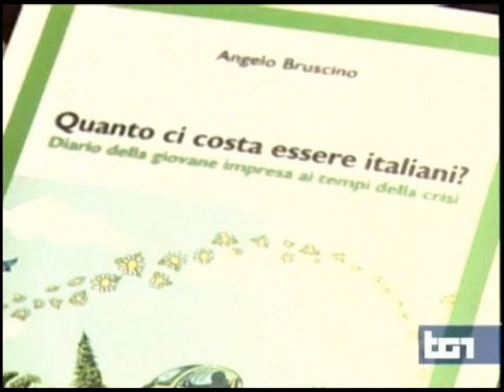Al Tg1 la presentazione del libro "Quanto ci costa essere italiani?"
Al Tg1 la presentazione del libro "Quanto ci costa essere italiani?", scritto dall'imprenditore napoletano Angelo Bruscino.
Intervista all'autore e al presidente di Confcommercio Napoli Pietro Russo.

NAPOLI - "E' evidente come le politiche di austerity abbiano fallito, e bene ha fatto il presidente Napolitano a evidenziarlo nel corso del suo intervento a Strasburgo. Le politiche di questi anni si sono mosse nella direzione sbagliata e non hanno fatto altro che aggravare ulteriormente lo stato dell'economia italiana ed europea". Lo ha detto Pietro Russo, presidente di Confcommercio Imprese per l'Italia della Provincia di Napoli, nel corso della presentazione del volume "Quanto ci costa essere italiani? - Diario della giovane impresa ai tempi della crisi" scritto dall'imprenditore napoletano Angelo Bruscino.
"In queste condizioni - ha concluso Russo - la nostra economia non ha alcun futuro. Quindi o iniziamo ad immaginare scenari nuovi oppure, semplicemente, saremo costretti tutti a chiudere bottega".
"L'Italia vive anni di sfiducia collettiva nonostante il paese abbia al suo interno esempi di eccellenze, di grandi capacità e di voglia di riprendere a correre", ha spiegato Bruscino. "La crisi è universale, ma dobbiamo rivedere le matrici culturali che ci hanno portato ad affrontarla in maniera pessima: l'Italia può ancora dire la sua, puntando sul merito e intervenendo con velocità".
"Sono necessarie - ha continuato l'autore - nuove e pregnanti sinergie tra imprese ed atenei: l'istruzione riveste un'importanza fondamentale, ma è una risorsa troppo spesso sottovalutata e svilita, soprattutto nel Mezzogiorno. E poi la piccola e media impresa, realtà consolidata nel paese, deve necessariamente fungere da perno per il rilancio economico, sociale ed etico dell'intero territorio".